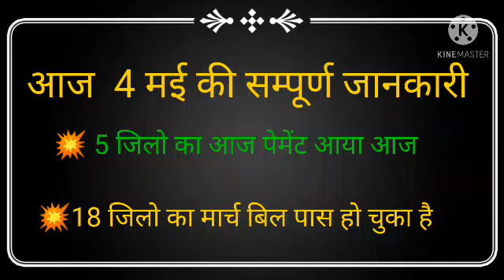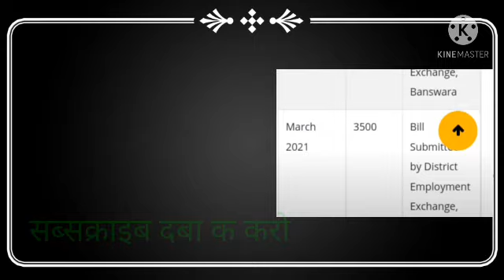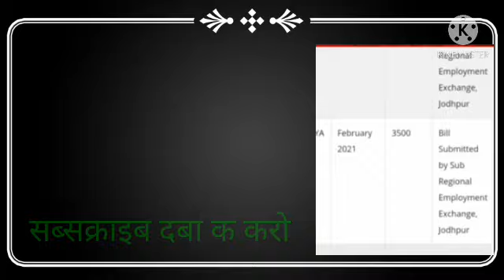मई 💥 खुशखबरी संपूर्ण जानकारी, berojgari Bhatta latest news2021